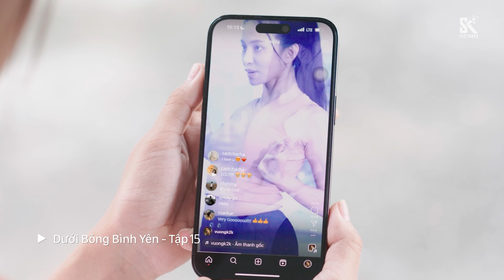Preview Dưới Bóng Bình Yên tập 15 | Mai Anh bị băng xã hội đen trừ khử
Preview Dưới Bóng Bình Yên tập 15
Dám bóc mẽ chiêu trò lừa đảo dùng người già lấy tiền từ thiện của băng xã hội đen, Mai Anh cận kề nguy hiểm ngay khi vừa nhận được thông báo đi du học. Quá ưu ái cho Quân, ông Bảy hết lần này đến lần khác khiến con trai mình tổn thương sâu sắc. Thất vọng chuyện gia đình, Vương tìm được niềm an ủi nơi Yến, Yến cũng dần cảm động trước những việc Vương đã làm cho mình mà chủ động thay đổi cách xưng hô với anh.
Liệu Quân có kịp giải cứu Mai Anh khỏi nguy hiểm, gia đình ông Bảy có tan vỡ vì mẹ con Quân? Mời quý vị đón xem tập 15 phim Dưới Bóng Bình Yên phát sóng lúc 19h30 thứ 4 ngày 24/1 trên kênh HTV7.  Độc quyền phát hành trọn bộ Ultra HD 4K trên kênh Youtube SK Pictures lúc 20h30 cùng ngày.